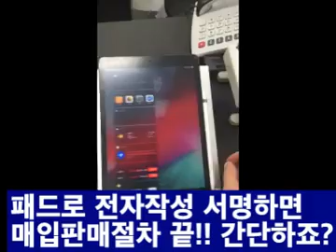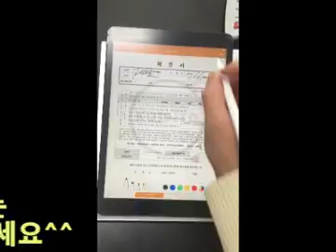중고의류판매 고이비토 잠실점으로!! [중고명품]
고이비토 강남본점

5F 사무실 / 고객관리 / 재고관리
4F 남성가방 / 의류 / 가방
3F 구두 / 핸드백 / 고객상담실
2F 핸드백 / 시계 / 쥬얼리 / 패션잡화
1F 핸드백 / 구두 / 스카프 / 카페 2001
B1 핸드백 / 선글라스 / 패션잡화 / AS센터
B2 촬영 스튜디오

주소
서울특별시 서초구 반포대로 310-3 고이비토빌딩
(지번) 서울특별시 서초구 잠원동 76-8 고이비토빌딩 (강남고속버스터미널 / 신세계백화점 강남점 맞은편)

영업시간
평일 오전 10시 ~ 오후 8시( 일,공휴일 오픈 오후1시 ) 연중무휴

주차정보
★ 매장 무료주차 시설완비 ★ 1층 매장 뒷편 고객전용 주차장

매장소개

서울 서초구 반포대로에 위치한 고이비토 강남본점은 300평 규모의 매장으로 루이비통, 샤넬, 에르메스, 구찌, 프라다, 로렉스, 까르띠에, 불가리 등의 중고 명품 가방, 명품시계, 주얼리, 의류, 구두 등을 판매하고 있습니다.
2곳의 고객상담실(중고 명품 매입 / 위탁판매)은 고객님의 프라이빗하고 편안한 상담을 도와드리고 있습니다.
2곳의 명품 수선실을 보유하고 있어 최상의 명품 수선을 도와드립니다. (명품시계/주얼리 수선실 / 명품가방 수선실)
고이비토 강남본점에는 항시 10명 내외의 명품 감정사와 명품 전문가가 상주하고 있어보다 전문적인 중고 명품 판매 / 구매 등의 상담을 도와드리고 있습니다.
1층에는 고이비토 직영으로 운영하는 카페 2001이 있어 쇼핑 후 간단하게 음료를 즐기실 수 있습니다. (중고 명품 구매 및 판매 시에는 무료 음료 쿠폰을 제공해드립니다.)
주차장은 건물 후면에 10대 주차 가능한 주차장을 보유하고 있습니다.

매장서비스
상품구매
상품판매
고객쉼터
카페
수선센터
주차장

주변소개

3호선 / 7호선 / 9호선 강남고속터미널역

신세계백화점 강남점
파미에스테이션
반포지하상가
고투몰
강남 꽃 도매상가

상담안내
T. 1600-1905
월~ 토요일 오전 11시 ~ 오후 8시
(일, 공휴일 오픈 오후 1시) 연중무휴

고이비토 매입센터는 다릅니다!
지금 팔면 당일 즉시 현금지급
비교불가! 다양한 아이템과 최다 브랜드 취급해외 유명브랜드는 물론 국내 브랜드 상품까지!타업체들이 꺼려하는 명품의류,명품구두까지 모두 OK!

믿을 수 있는 고이비토 매입센터
1. 강남본점,부산센텀본점,대구반월당본점,동대문점,인천점,대구동성로점,잠실점,대전본점,대구황금,부산서면롯데점은 고객님이 더욱 편하게 상담할 수 있는 별도의 매입 상담실 운영
2. 직접 방문이 힘드신 고객님께서는 택배/퀵/출장 방문으로 현금매입 서비스 이용 가능